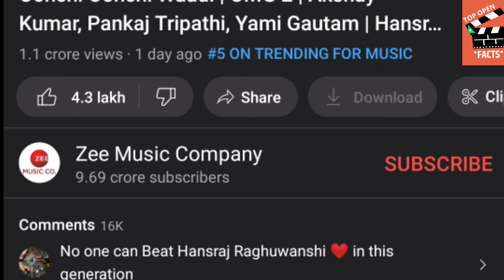OMG2 Oonchi Oonchi Waadi Song Records Day 1, Akshay Kumar, Views, Acheivements & Trending